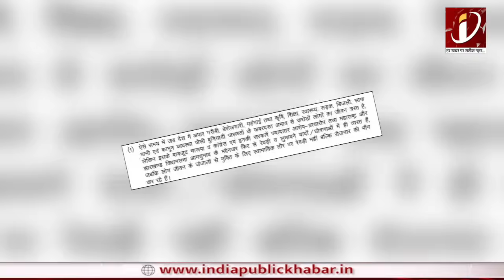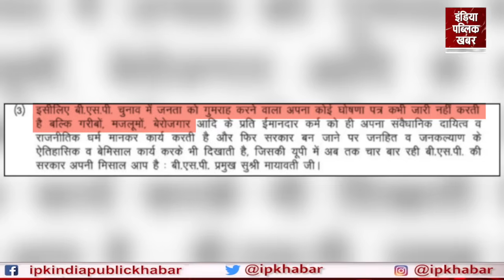चुनाव से पहले BSP चीफ Mayawati का अटैक! हक्की-बक्की रह गई BJP-Congress!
About Channel